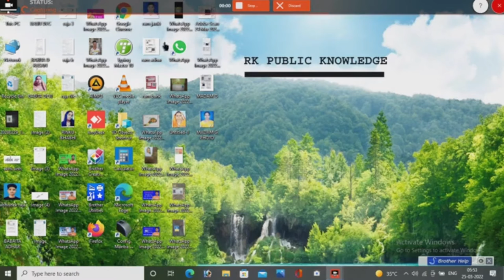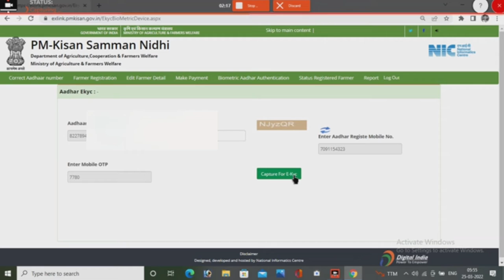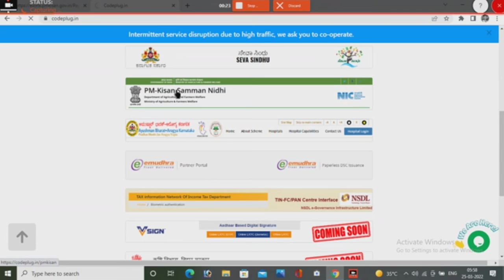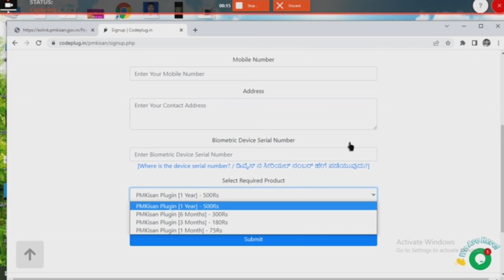Mantra se pm kisan kyc kaise kare" Pm kisan "Kyc''new link jari